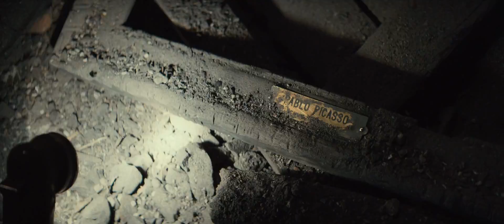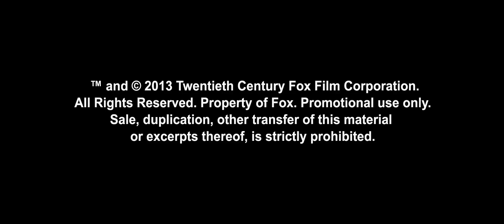The Monuments Men (IN CINEMAS 20 FEBRUARY)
An unlikely World War II platoon are tasked to rescue art masterpieces from Nazi thieves and returning them to their owners.

Starring George Clooney, Matt Damon, Bill Murray, Jean Dujardin, John Goodman, Hugh Bonneville, Bob Balaban, Cate Blanchett & Dimitri Leonidas.